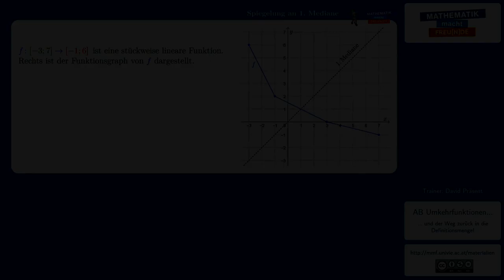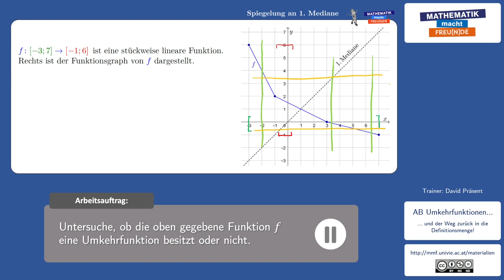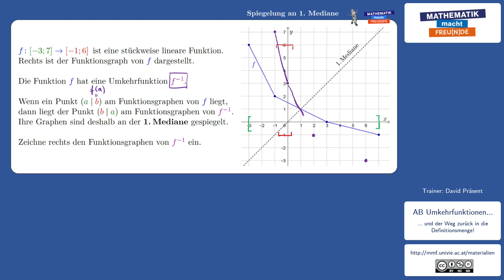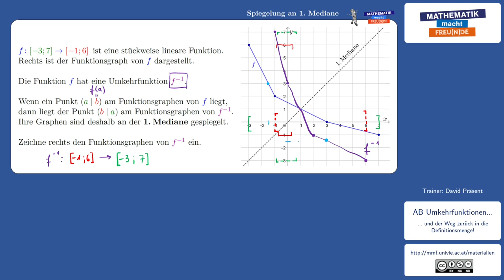Grafische Konstruktion der Umkehrfunktion & Spiegelung an 1. Mediane